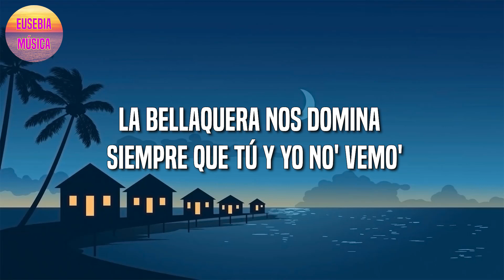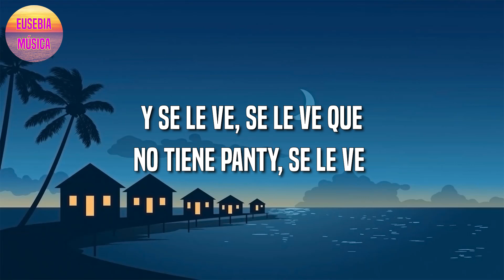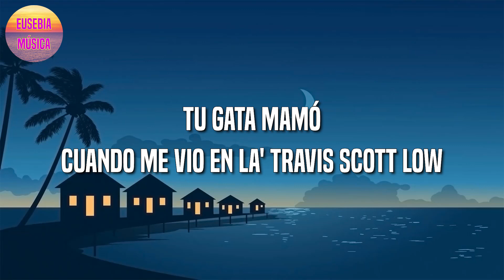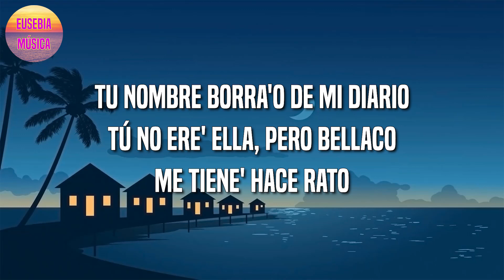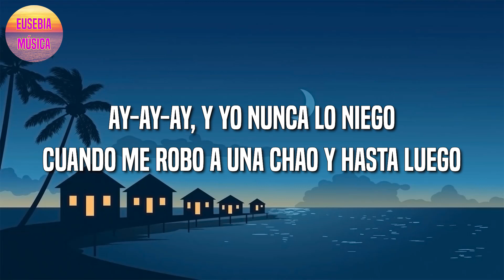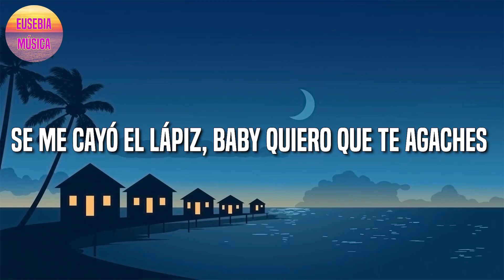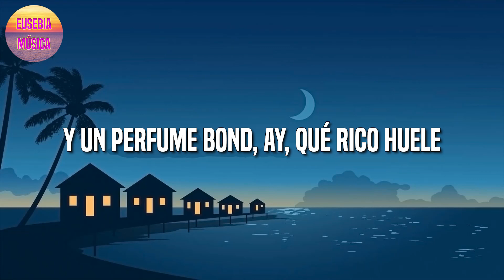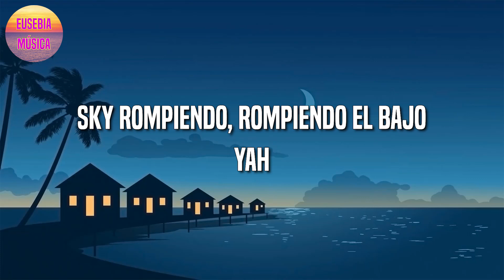Rauw Alejandro – Desesperados || Dimelo Flow || Ryan Castro || J.Balvin (Letra\Lyric)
🎤Desesperados Letra:

Ah
Ra-Rauw
Rauw Alejandro
Con Chencho
Corleone
Desbloqueando un nuevo nivel del perreo
Dímelo, Nino
Ey
Ra-Rauw
Con los fuckin' Sensei
Duars Entertainment
Gang